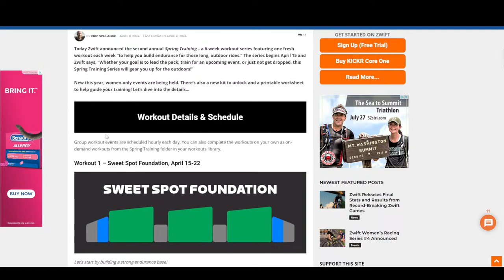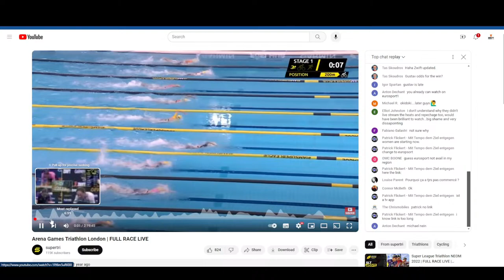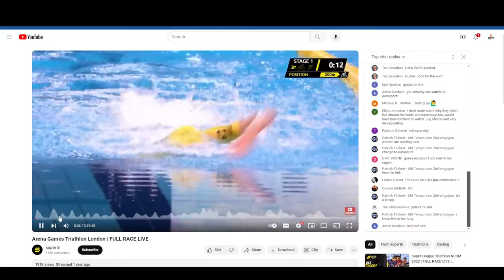Paris-Roubaix Femmes avec Zwift - Spring training workouts - Zwift Kids accounts - The Wrap Ep. #90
Join Nathan Guerra and Anna Russell for The Wrap: rounding up all things Zwift from the past week. News, fashion, racing.

0:00 Intro Screens